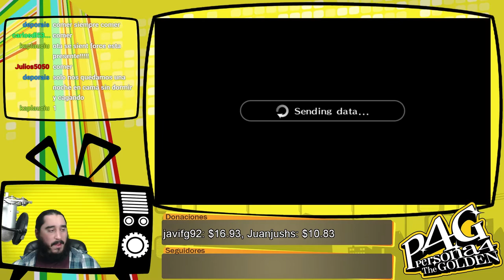Persona 4 Golden [PSVita] Español | Parte 33 - Hermano Mayor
Emitido en directo el Sabado 7 de Mayo de 2016